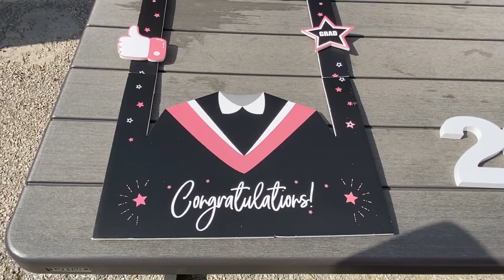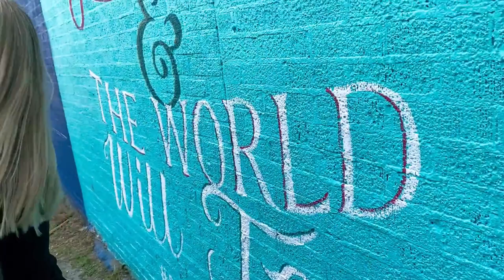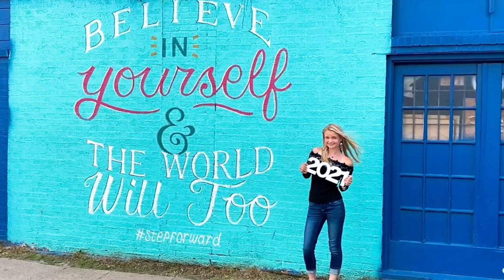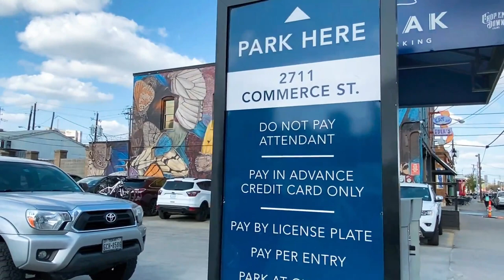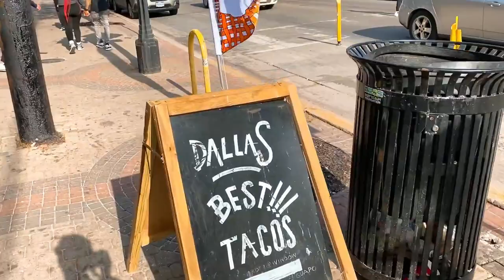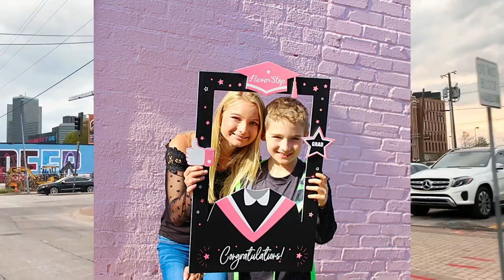SENIOR PICTURES IN DALLAS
WOW, I can't believe my first born child, Alyssa is graduating from our high-school homeschool program! It has been such a joy teaching her and guiding her path to a bright adult future. Deep Ellum is in downtown Dallas, Texas and is SO fun. The meaning UNICORN can be defined as magical, the impossible, and the POWER to believe anything is POSSIBLE! 🦄 DREAM BIG. Being a UNICORN means you have the vision and empowerment to push yourself and conquer your goals!!!

Shane
Traci
Alyssa
Haleigh
Jessica
Chandler